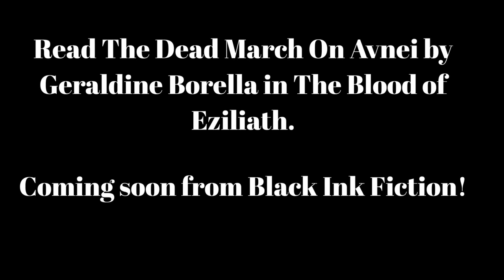The Blood of Eziliath The Dead March On Avnei Teaser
Coming soon from BLACK INK FICTION!